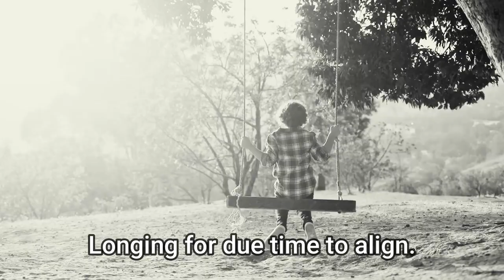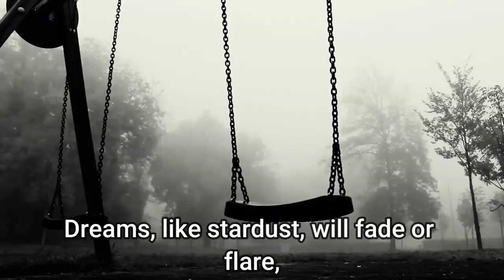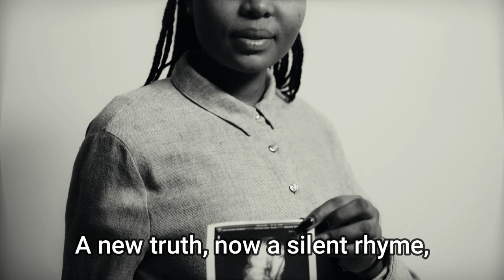Polaroids Of The Future - Original Song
My friend Claudio from the channel Remain Grateful's Covers Playground wrote these lovely lyrics and asked me to make a song.
So here it is. I hope you like and I hope Claudio likes it.  It is one of my favourite originals.

Claudio's great channel can be found here. He is a wonderful man who always makes me laugh.

Polaroids of the Future

Here I stand, future in stall,
Listening for echoes, waiting for them to call.
Photographs of ifs, what and who it'll be,
Still lost in the realms of mystery.

Staring at the clock's gentle chime,
Longing for due time to align.
A new truth, now a silent rhyme,
In this labyrinth it seems the right time.
(SECOND ECHOED VOICE: whispers in an ultrasound's glow)

Many years of thoughts and dreams,
A fragile thread, or so it seemed.
In a moment, they could crumble or gleam,
A cosmic dance, maybe a timeless dream.
(SECOND ECHOED VOICE: crumble or gleam)

I'll tread through corridors of doubt,
Navigate with vision still in a blur.
Dreams, like stardust, will fade or flare,
In this cosmic polaroid in a room, where life's deciphered

A selfish dream or selfless quest,
A project delivered, a subject at rest.
Still, I wonder, should I invest,
Rolling the dice for what's in my chest.

In the labyrinth of seems about right time.

(SECOND ECHOED VOICE: just rolling the dice, nature's just rolling the dice)

As the clock ticks on, my mind goes soft and slowed,
Surrendering, uneasy, excited, and bored.
To the gentle flow for the answers that lie within,
In the waving echoes, maybe a tale to begin,
Hoping for a growth, gentle and slow,
Like the whispers in an ultrasound's glow.